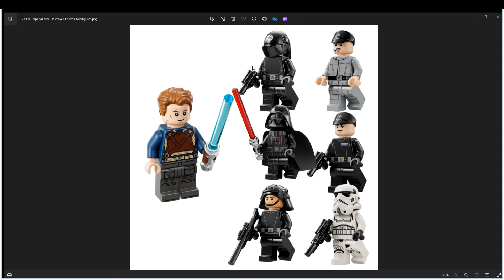LEGO STAR WARS 75394 Imperial Star Destroyer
This set is due to be released on 5 August 2024 and will retail for US$169.99 / €169.99. The set includes seven minifigures: a special 25th LEGO Star Wars anniversary Cal Kestis joins Darth Vader, Commander Praji (!!), Imperial Gunner, Imperial Crew Member, Imperial Navy Trooper and a Stormtrooper.